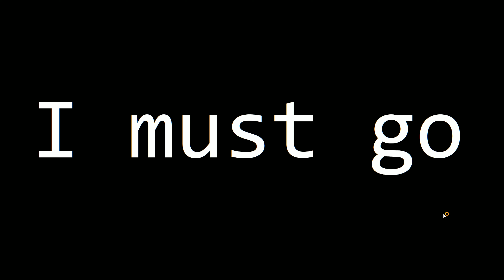The Legend of Zelda: Tears of the Kingdom - Episode 07